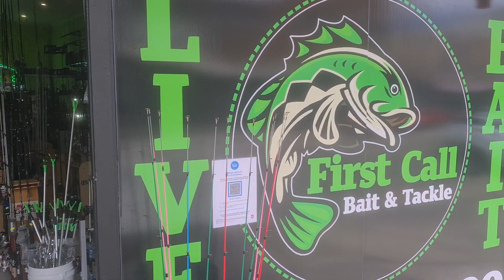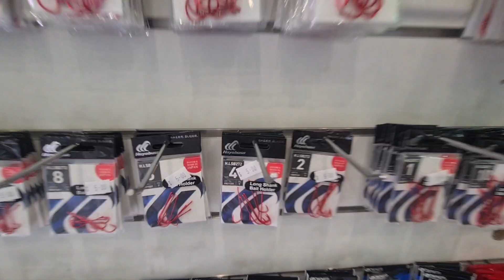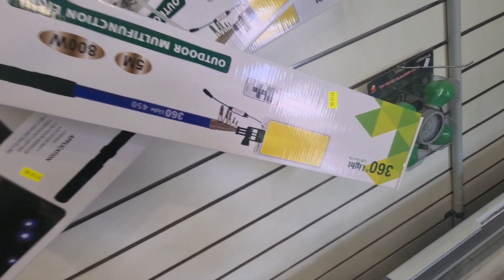aka and the bait shop